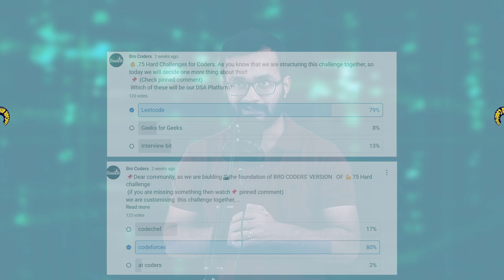📣🔥75 Contest Challenge Announcement | Rules 💪| Start Date 📅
👉Now-a-days we all must have heard about 75-Hard challenge the number 1 trending thing in India right now!! It's a great tool to build consistency and improve overall focus.

👉We thought why not bring it's coders version?
-- The "Bro Coders" version

👉Here we will be covering 75 contests from different coding platforms.
All the details about the contest has been covered in this video. Watch this to get all clarity. If you have any further doubts then do comment in the comment section.

But one thing we can assure you that if you complete this challenge then you will be a completely different coder. Don't miss out this opportunity as these are very rare!!!

👉🏼 Here in this video we are talking about ✋🏼 tools/ tips which if you use you will see better results!!

Use timestamps for precise seeking:
00:00 Video Intro
00:20 What is this 75 Contest Challenge all about?
01:05 What are the different rules for this?
02:01 How to keep yourself accountable?
02:30 Surprize Surprize!!!
03:05 Video Outro

Bro Coders
Bro Coders 75 Hard Challenge
Bro Coders 75 Contest Challenge
75 Hard Challenge
75 Contest Challenge
What is 75 Hard Challenge
75 Coding Contest Challenge
Motivation
Consistency
Coding Challenge
Positive Outcomes
Personal Development
Transformation Journey
75-Day Challenge
Goal Setting
Skill Enhancement
Coding Motivation
Professional Growth
Challenge Inspo
Coding Goals
Mental Toughness
Self-Discipline
Tech Challenge
Coding Skills
Codeforces
Codechef
LeetCode
GFG
Hackerrank
AtCoder
HackerEarth
Announcement
When are we starting
What will be the rules
Who all can participate

Bro Coders
75 Hard Challenge
75 Contest Challenge
75 Coding Contest Challenge
Motivation
Consistency
Coding Challenge
Positive Outcomes
Personal Development
Transformation Journey
75-Day Challenge
Goal Setting
Skill Enhancement
Coding Motivation
Professional Growth
Challenge Inspo
Coding Goals
Mental Toughness
Self-Discipline
Tech Challenge
Coding Skills
Codeforces
Codechef
LeetCode
GFG
Hackerrank
AtCoder
HackerEarth
Announcement

Bro Coders
75 Hard Challenge
75 Contest Challenge
75 Coding Contest Challenge
Motivation
Consistency
Coding Challenge
Positive Outcomes
Personal Development
Transformation Journey
75-Day Challenge
Goal Setting
Skill Enhancement
Coding Motivation
Professional Growth
Challenge Inspo
Coding Goals
Mental Toughness
Self-Discipline
Tech Challenge
Coding Skills
Codeforces
Codechef
LeetCode
GFG
Hackerrank
AtCoder
HackerEarth
Announcement